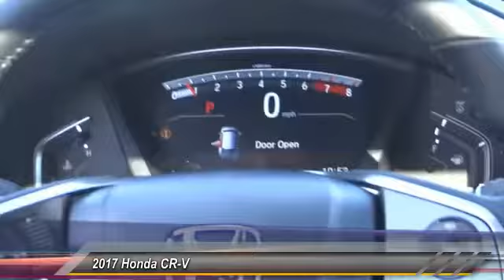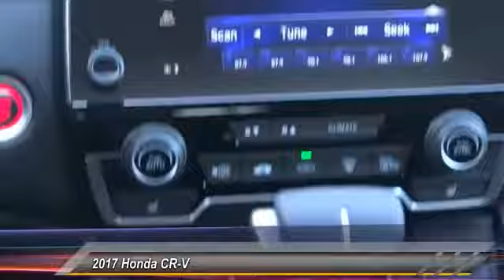2017 Honda CR-V Pasadena Los Angeles Glendale Alhambra Cerritos Orange County 172279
2017 Honda CR-V EX-L 2WD

HONDA OF PASADENA IS A NEW AND USED HONDA DEALERSHIP PROUDLY SERVICING LOS ANGELES, PASADENA, GLENDALE, ALHAMBRA, CERRITOS, & ALL NEARBY CITIES. THIS BLACK 2017 Honda CR-V IS EQUIPPED WITH A Engine: 1.5L I-4 16-Valve DOHC -inc: single-scroll MHI TD03 turbo and internal wastegate, TRANSMISSION, AND RECEIVES AN ESTIMATED 28 City/34 Hwy MPG. CONTACT HONDA OF PASADENA TO SCHEDULE A TEST DRIVE AND TAKE THIS 2017 Honda CR-V HOME TODAY, OR VISIT OUR SHOWROOM CONVENIENTLY LOCATED AT 1965 E. FOOTHILL BLVD, PASADENA, CA 91107. STOCK #: 172279 | 2017 Honda CR-V EX-L 2WD 2017 Honda CR-V EX-L 2WD Stock #: 172279 | VIN: 7FARW1H84HE048222 | 2017 Honda CR-V EX-L 2WD Honda of Pasadena AT HONDA OF PASADENA, OUR GOAL IS TO SELL THE BEST VEHICLES AT THE LOWEST PRICES AND TREAT OUR CUSTOMERS WITH RESPECT. AS A CALIFORNIA HONDA DEALER, WE BELIEVE WHEN YOU CHOOSE HONDA OF PASADENA YOU ARE MAKING THE RIGHT CHOICE.